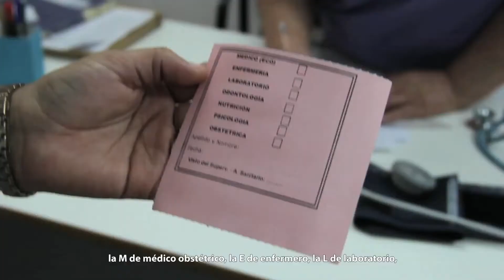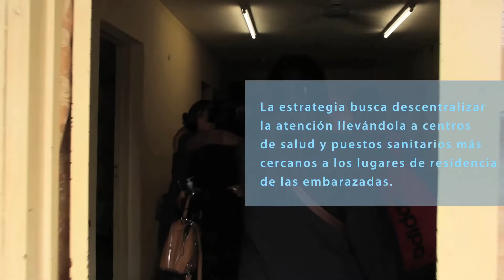MELON, una estrategia para la atención durante el embarazo de la mujer (2019)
La provincia de Salta promueve la atención previa al parto para que las embarazadas reciban los controles periódicos que aseguren su salud y la de su hijo. Para ello, profesionales se trasladan periódicamente a centros de salud y puestos sanitarios, facilitando el acceso para su atención. La Organización Panamericana de la Salud/Organización Mundial de la Salud brindó cooperación técnica para el fortalecimiento de la iniciativa.